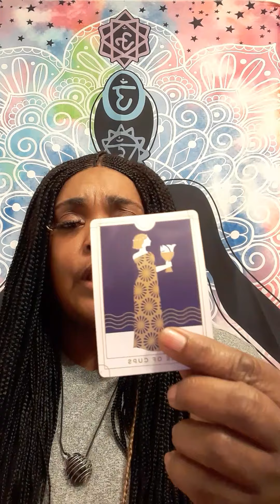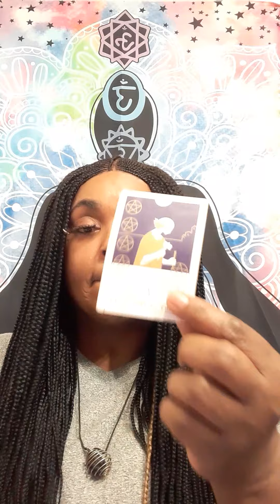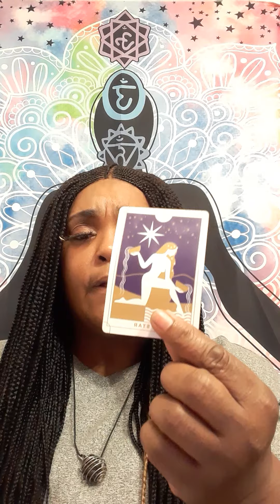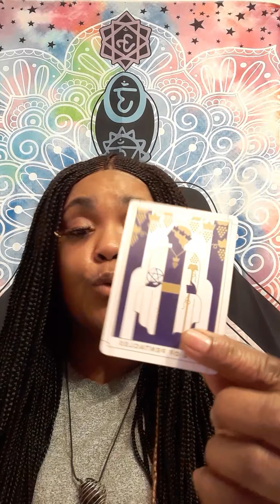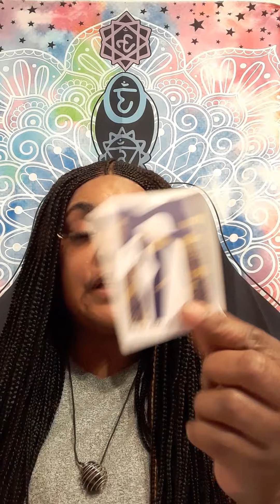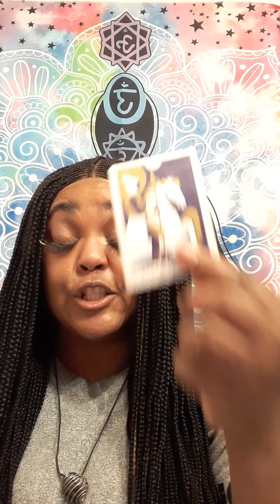PISCES YOUR EX SEES A FUTURE WITH YOU FULL OF LOVE AND PASSION!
No, I did not go to any fancy tarot school. This gift was passed on through generations.I am a cancer moon. I want to help all signs with relations, finance, and work. What lead me to my spiritual path, when I met a narcissist. It was a very painful journey. I am here to let you know who you are dealing with. I am a new reader trying to grow my channel. I am a different kind of reader. I do my own style of reading. NO refund will not be offer.